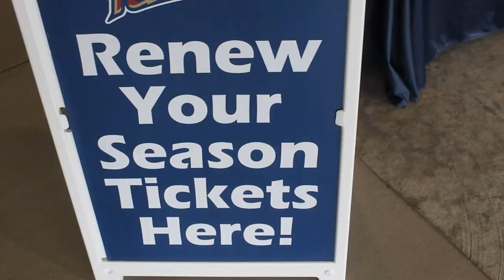RailRiders 2021 Season Review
Scranton/Wilkes-Barre RailRiders 2021 season review
Shot by Robert Crompton and Scranton/Wilkes-Barre RailRiders
Edited by Robert Crompton

Music: Florence + The Machine - Spectrum (Say My Name) (Calvin Harris remix)